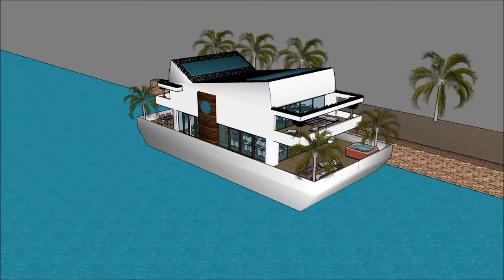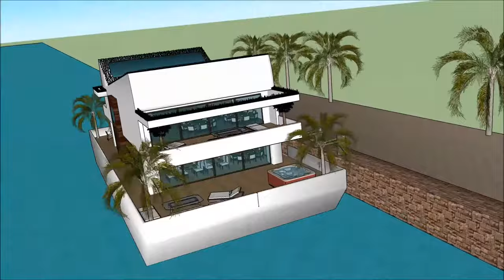Best houseboat плавучий домs 2017 RUSSIA Moscow Future houseboat плавучий домs of modern time modu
The Best houseboat плавучий домs 2017 RUSSIA Moscow   Future houseboat плавучий домs of modern time is made to sustain quality of living as a worldwide concept:
or elsewhere. The Best houseboat плавучий домs 2017 RUSSIA Moscow   Future houseboat плавучий домs of modern time includes an Extravagant Barge Design ready for the extravagant user to rent the barge Houseboat iin

The Best houseboat плавучий домs 2017 RUSSIA Moscow   Future houseboat плавучий домs of modern time has three level plans with basement underneath it, which consist all the facilities needed for the renter. The Houseboat Barge has a unique modern contemporary design with unique architectural features. It has its own lounge area with gorgeous view of the bay.